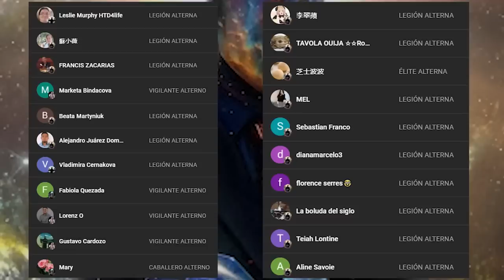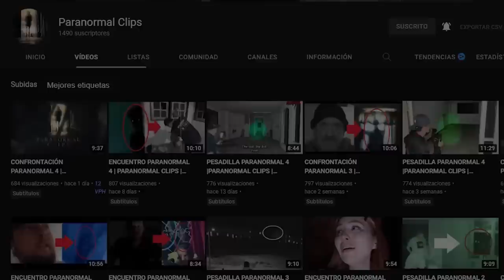🔴 ENCUENTRO PARANORMAL | NERV PARANORMAL